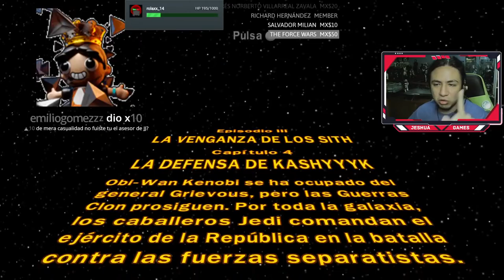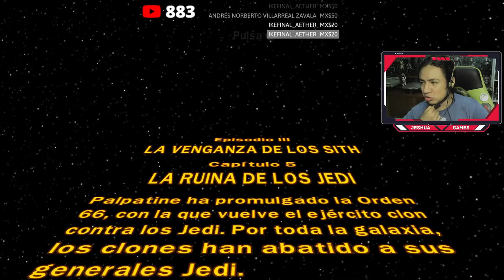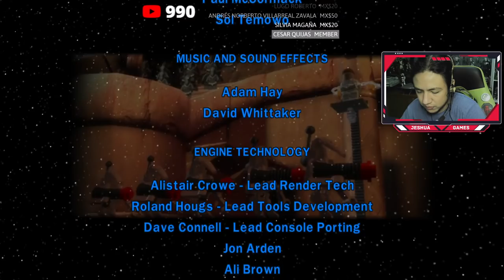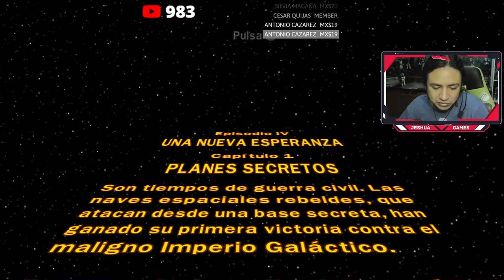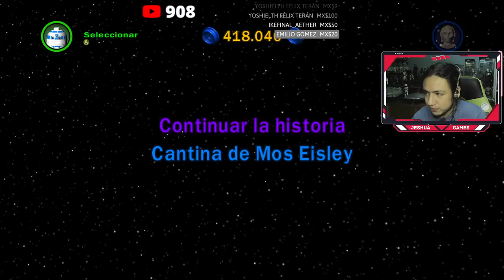LEGO Star Wars: The Complete Saga - Parte 4 - Jeshua Games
Juguemos el clasico LEGO Star wars: La saga COMPLETA, es decir hasta episodio 6 y nada mas. Y continuemos nuestra aventura en el episodio 3, donde por fin pasaremos a ser el glorioso imperio galactico

Gracias a todos los que apoyan los directos ya sea viendo, dando like o en los poderosos super chats y miembros del canal uwu Sin ustedes nada de esto seria posible

Saludos a los donadores:
Carlos Ramirez

¿Tienes algun Gif que enseñarme? Mandalo aqui